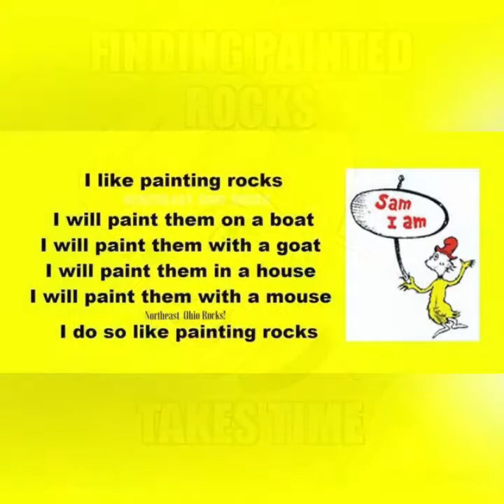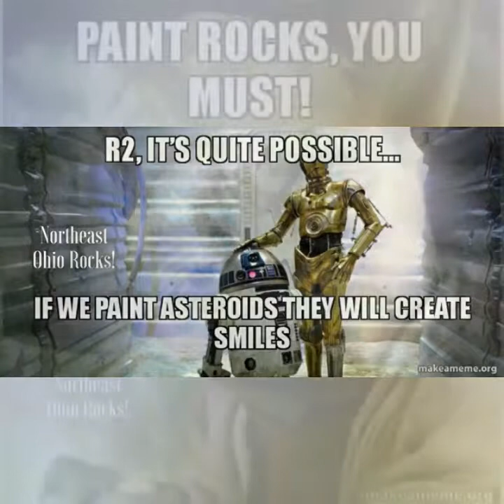Northeast Ohio Rocks! Meme Monday Vol 2